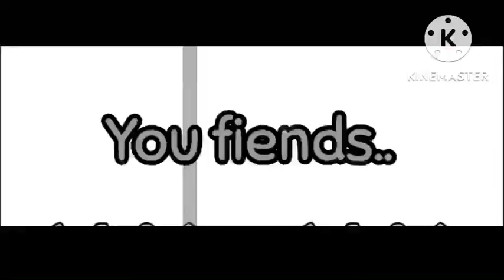FNF: Flipped Out | Fallout with Lyrics | (To Sprite Yoro)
Another lyric video, shat this one out just to spite a guy who uses AI GENERATED LYRICS for his vids. He posted a Fallout Lyrics Vid so I had to sprite him making this one.